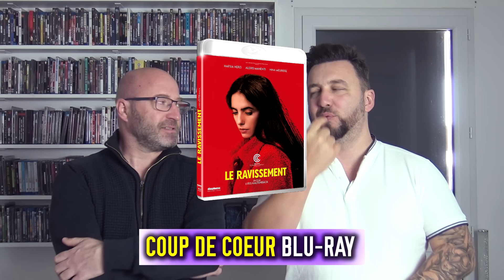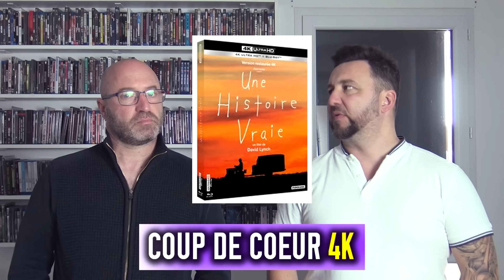FÉVRIER - MARS - AVRIL 2024: LE MEILLEUR DES SORTIES DVD/BLURAY/4K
Liens vers les films évoqués dans cette vidéo:
- Expendables 4 (Blu-ray)
- The creator (4k - Steelbook)
- Ghoulies (Blu-ray)
- Ca tourne à Séoul
- L'abbé Pierre (Blu-ray)
- Le festin nu (4k)
- Le ravissement (Blu-ray)
- A l'intérieur (Blu-ray)
- The Hitcher (4k)
- Nosferatu (Blu-ray)
- Aliens (4k)
- True lies (4k)
- Titanic (4k)

📱 ►TÉLÉCHARGE L'APPLICATION SMARTPHONE : pour vérifier si tes BLU-RAY sont potentiellement DÉFECTUEUX ou non